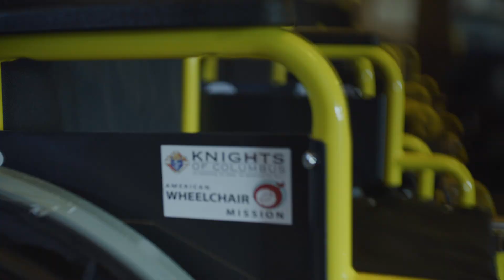Co to znaczy być Rycerzem? [NAPISY PL]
Czego potrzebują dziś mężczyźni? Gdzie mają szukać wspólnoty, która wyrwie ich z samotności i zmotywuje do pracy nad sobą? Jakich wyzwań powinni się podjąć, aby nadać swojemu życiu prawdziwy sens?

Najwyższy Rycerz Patrick Kelly pokazuje, dlaczego to wszystko – i wiele więcej – znajdziecie w gronie Rycerzy Kolumba.

Film opatrzony jest polskimi napisami. Można włączyć je w ustawieniach w prawym dolnym rogu odtwarzacza lub naciskając klawisz "c" na klawiaturze.